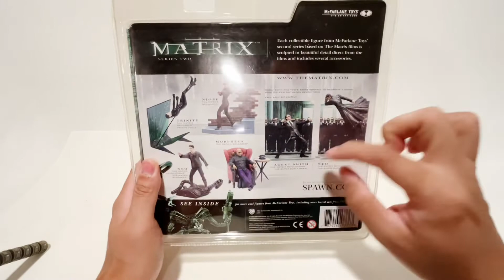第13期：电游周边测评-《黑客帝国2》麦克法兰 原力全开 尼欧 Matrix Neo (Force be with Neo )Action figure -Mcfarlane Review